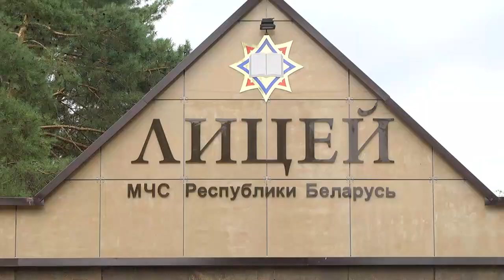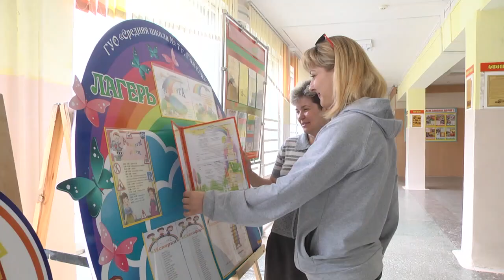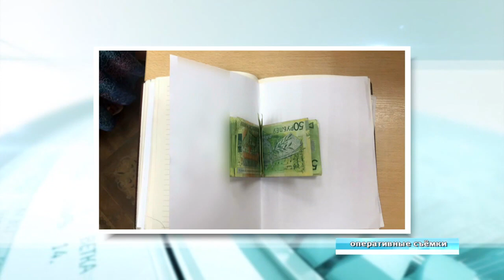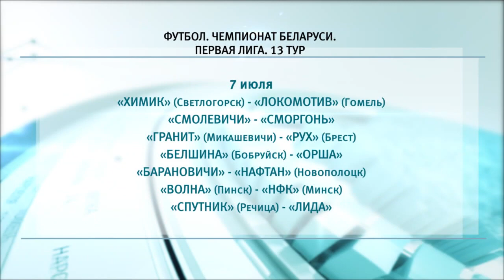05 07 2019 НОВОСТИ